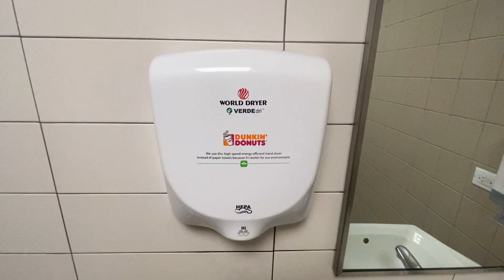World Dryer VERDEdri @ Dunkin’, Waukegan Rd. - Morton Grove, IL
(6/3/22) YOOOOOOOO I FINALLY GOT MY FIRST DUNKIN WITH NO XLERAPPY!